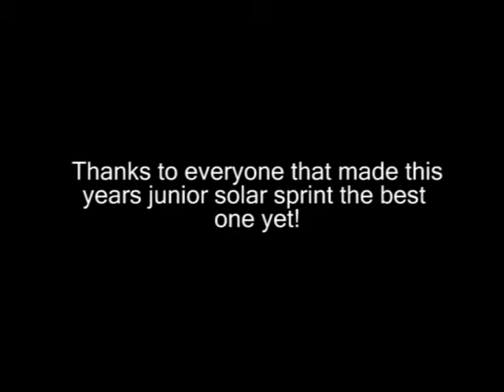Junior Solar Sprint 2007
The 2007 Cape And Islands Junior Solar Sprint.